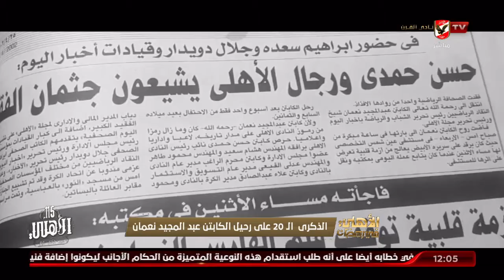الذكري الـ 20 علي رحيل الكابتن عبد المجيد نعمان | الأهلي في رمضان